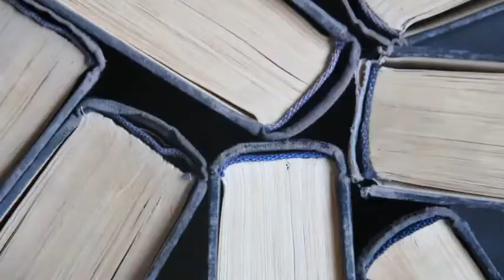Join Us For The Literary Loners 2022 Reading Challenge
Announcing the Literary Loners Reading Challenge 2022

The overall goal of the reading challenge is to read more books connected with loners, outcasts, recluses, wallflowers, and introverts.

The challenge will run from January 1 to December 31, 2022. Join any time during the year.

There are no reading levels. You decide how many books to read.

There are three reading options for this challenge. You can choose any or all of them.

Get more details about the reading challenge at the Readeropolis blog

Check out the latest Booktube videos in The BookTube Your Shelf Daily Reader

Reader extraordinaire. Mayor of Readeropolis. Lover of books, lists, sweet tea, and vacations. Well, not necessarily in that order.